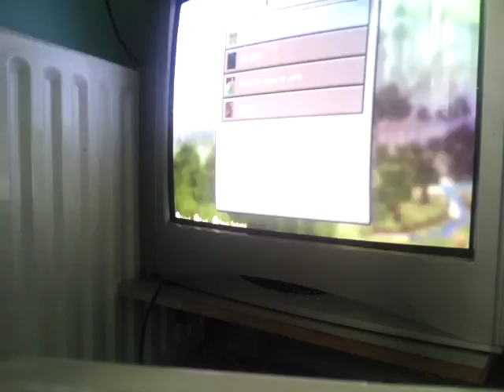Minecaft part 3